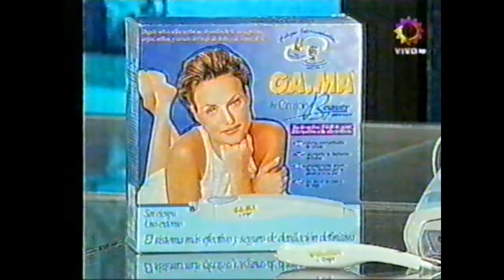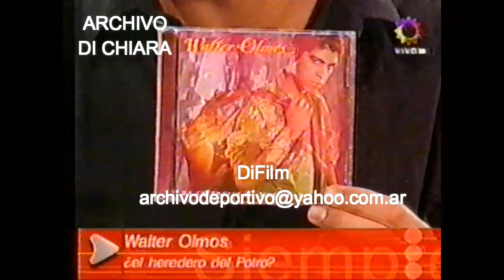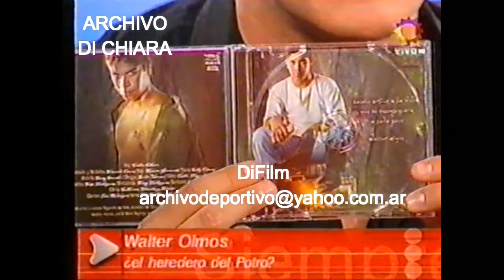Walter Olmos en "Siempre Listos" (Habla de Rodrigo) Completo, 03/10/2001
Entrevista completa realizada al cuartetero en pleno apogeo de su carrera en los estudios de canal trece, el cantante habló de su vida y de Rodrigo.

Programa "Siempre Listos". (El Trece).
Conducción: Guillermo Andino y Federica Pais.
Susana Fontana.